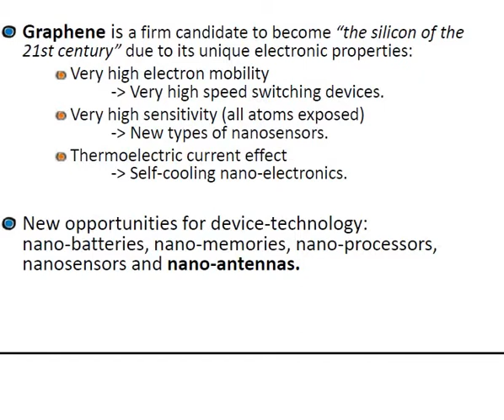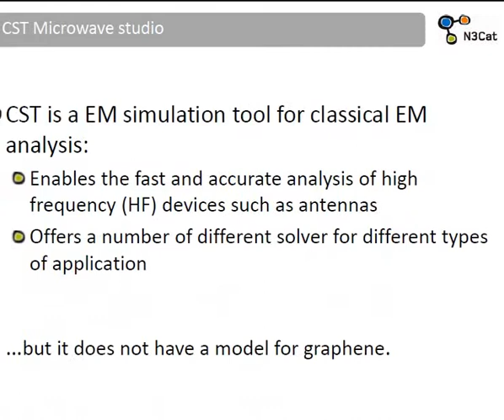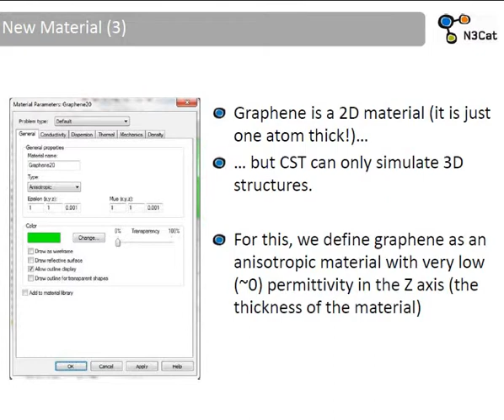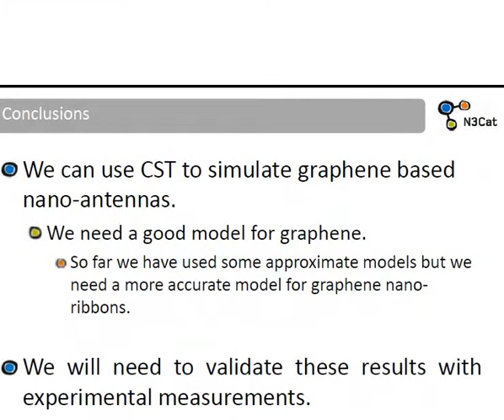Simulation of Graphene‐based Patch Antenna and Grapehene material making in CST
|Simulation of Graphene‐based Antenna and Grapehene material making| Simulation of Graphene‐based Antenna and Grapehene material making CST